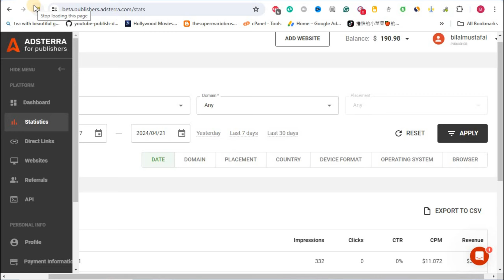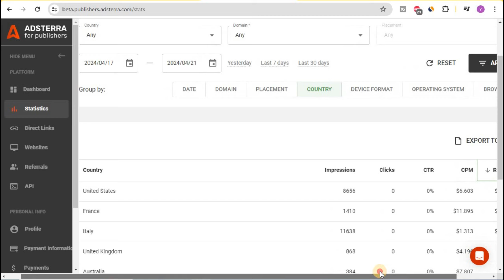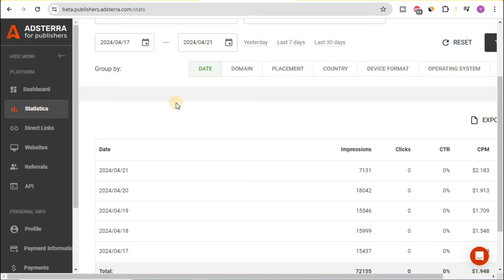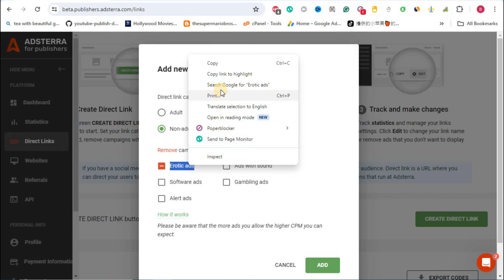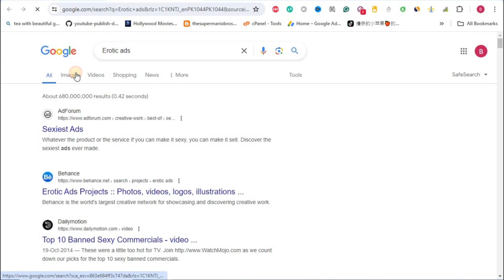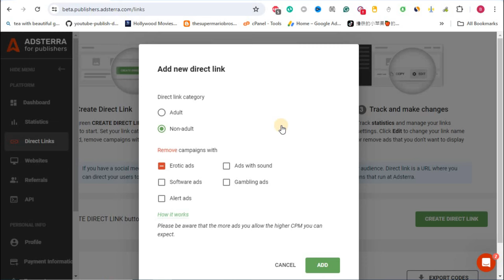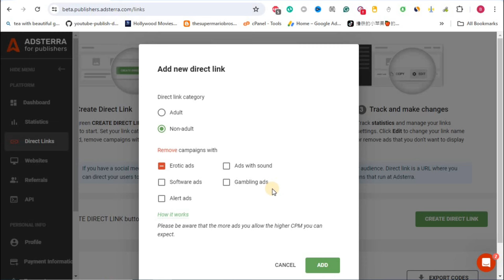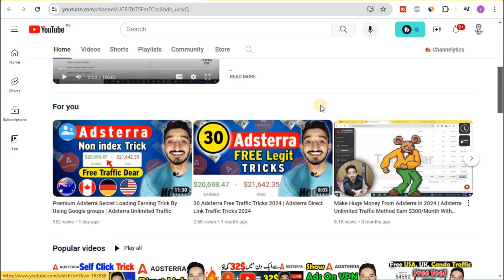3 Misconceptions About Adsterra Low CPM | Get Super High CPM on Adsterra in 2024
3 Misconceptions About Adsterra Low CPM | Get Super High CPM on Adsterra in 2024. Adsterra Secret Loading Earning Trick | Adsterra Unlimited Traffic Method Earn $300/Month With Proof. Discover the secret Adsterra loading earning trick and earn $300/month!. Learn how to earn $300/month with Adsterra's unlimited traffic method!Unlock Adsterra's unlimited traffic method and earn $300/month with proof!Adsterra Earning Trick: Unlimited Traffic, $300/Month.Premium Adsterra Secret Loading Earning Trick By Using Google groups| Adsterra Unlimited Traffic Method
Today I will show you the best way on how to earn money using Adsterra Earning Tricks with Adsterra Payment Proof to get $1,000 Dollar | Adsterra Payment Proof | Adsterra High CPM in just 3 days using the Github app organic traffic. By uploading Movies Article, you can really earn a money in Adsterra 2024.

If you're a publisher who's looking to monetize their website, Adsterra's earning trick can help you maximize your profits. By optimizing the loading process of Adsterra ads on your website, you can increase the number of ad impressions and clicks, resulting in more revenue.

In addition to the earning trick, Adsterra's unlimited traffic method can also help publishers drive more traffic to their website. By leveraging Adsterra's extensive network of advertisers and publishers, you can tap into a virtually unlimited pool of high-quality traffic that can help you increase your earnings.

Your Questions:
1) Adsterra Secret Loading Earning Trick
2) make money on youtube
3) Adsterra Unlimited Traffic Method
4) How to make money at home
5) how to make money in 2023
6) Secret Loading Earning Trick
7) Make money online in pakistan
8) Adsterra Secret Loading Earning
9) How make money on mobile
10) How Make Money without any investment